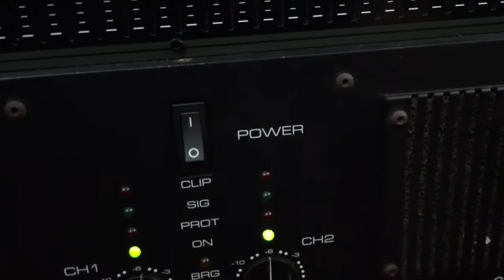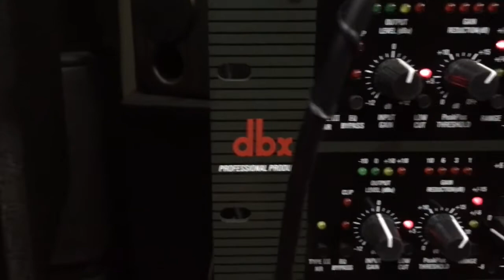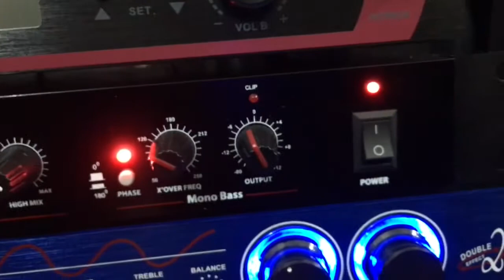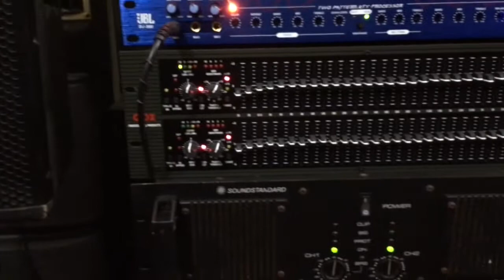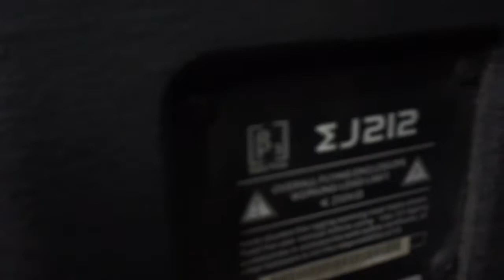Loa B3 bãi xịn em ấy muốn lấy chồng bác nào ye xin liên hệ 0918249265-0974637646!giaohàng toàn quốc